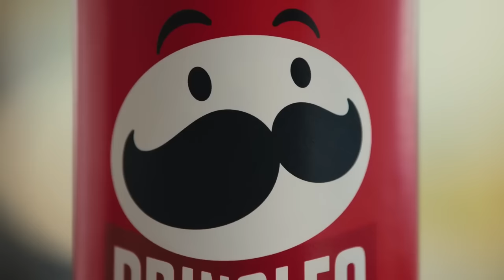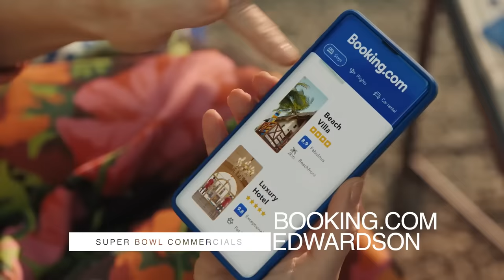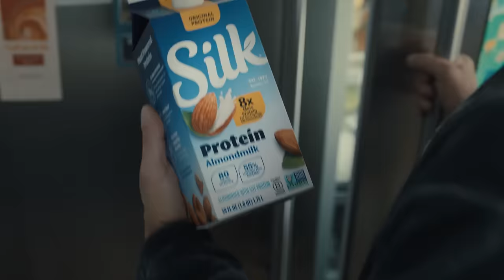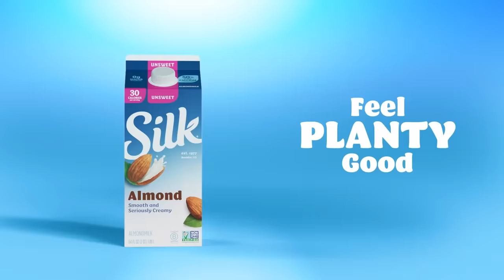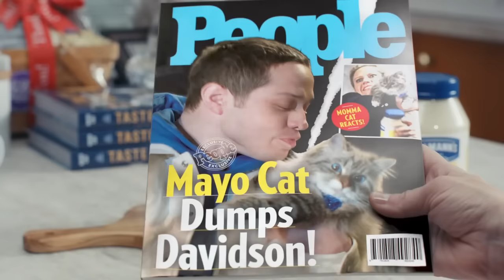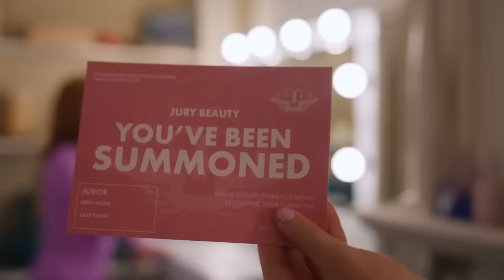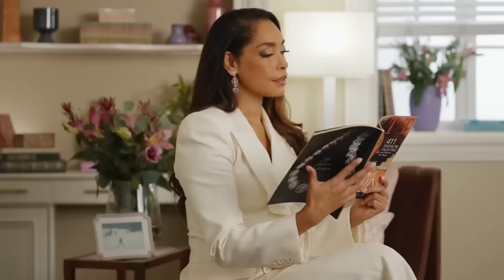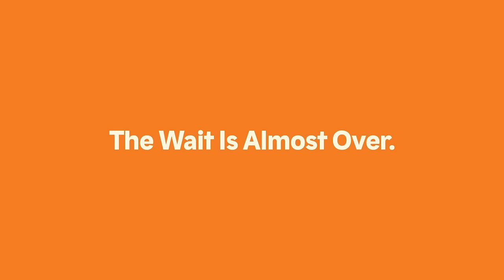Super Bowl ads 2024 the good, the bad, and the unforgettable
🏈 Explore the highs and lows of Super Bowl ads in 2024 with our comprehensive breakdown of 'The Good, The Bad, and The Unforgettable' moments! From heartwarming tearjerkers to cringe-worthy flops, we dissect the most talked-about commercials of this year's big game. Dive deep into the marketing strategies, celebrity cameos, and cultural impact behind each ad that captured our attention. Whether you're a die-hard football fan or just tuning in for the commercials, this video has everything you need to know about the standout ads from Super Bowl 2024. Don't miss out on the analysis that will keep you entertained long after the final touchdown! 📺

Get ready for the ultimate showdown of creativity and entertainment with the most anticipated Super Bowl ads of 2024! As Super Bowl LVIII approaches, the excitement is building for the clash between the Kansas City Chiefs and the San Francisco 49ers – and the commercials are shaping up to be just as thrilling.

CBS Sports reported record-breaking viewership for the 2023 NFL season, setting the stage for an epic lineup of Super Bowl commercials. With CBS selling out its in-game spots for a staggering $7 million each, anticipation is at an all-time high for the biggest night in advertising.

From e.l.f. Cosmetics bringing back Judge Judy for a hilarious courtroom spoof to Microsoft showcasing everyday AI companionship, the ads promise to be both side-splittingly funny and thought-provoking.

Martin Scorsese teams up with Squarespace to explore the digital world in 'Hello Down There,' while Mr. T adds his iconic flair to Skechers' 'Hands-Free Slip-ins' ad.

Uber Eats assembles a star-studded cast including David Schwimmer, Jennifer Aniston, and David Beckham, while MTN DEW Baja Blast celebrates its 20th anniversary with Aubrey Plaza and Nick Offerman.

Salomon invites viewers on a journey back to Earth in a brand film inspired by the importance of nature for mental health, and M&M’S returns with a star-studded lineup including Scarlett Johansson and NFL legends.

State Farm takes a comedic twist with Arnold Schwarzenegger as Agent State Farm, while Kawasaki debuts its first-ever Super Bowl ad featuring magical mullets.

Popeyes spices up the game with comedian Ken Jeong, while Bud Light introduces the Bud Light Genie for an 'Easy Night Out' with Peyton Manning and Post Malone.

United Airlines taps Kyle Chandler to inspire viewers to dream big, and Coors Light brings back its iconic Coors Train for the first time in 12 years.

As the game approaches, excitement mounts for ads from Toyota, Reese's, Google, and many more. With a lineup this diverse and entertaining, the Super Bowl LVIII commercials are sure to leave a lasting impression.

Facebook: Super Bowl Commercials 2024
Get ready to witness advertising history unfold at "Super Bowl Commercials 2024" — where every commercial is a touchdown! 🏆📺